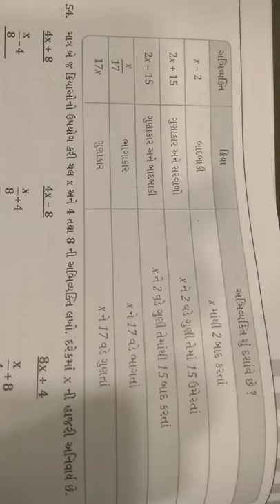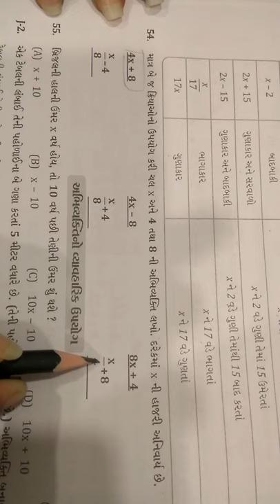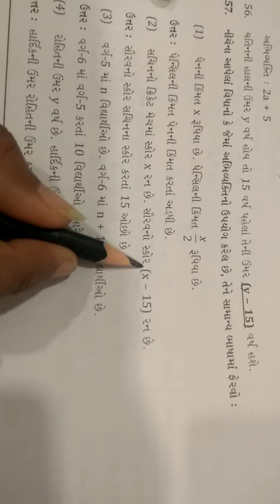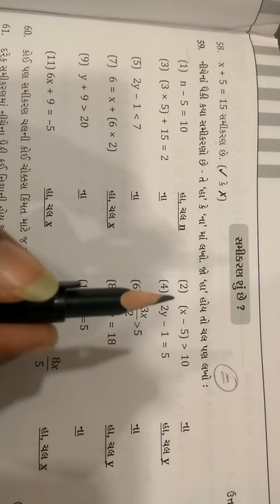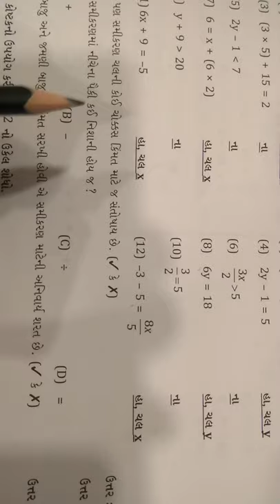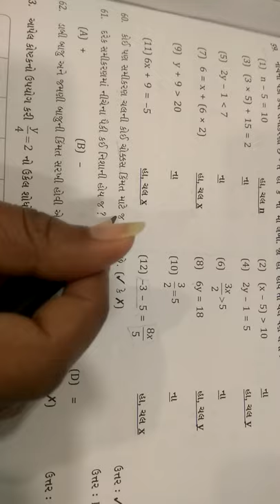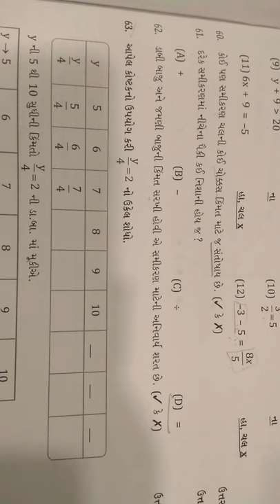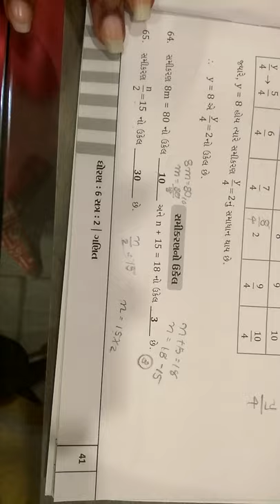std - 6th maths ch - 11 part - 5